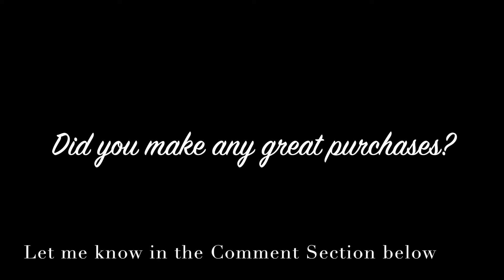My Style8 Including Burberry